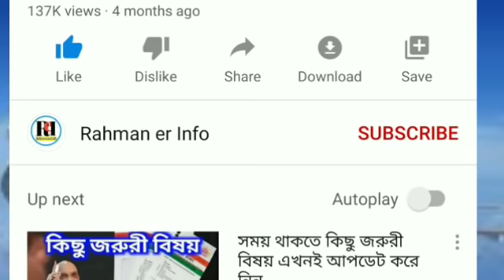Silchar, Karimganj and Hailakandi news 🔥 আজকের শিলচর থেকে আসা কয়েকটা গুরুত্বপূর্ণ খবর 🔥